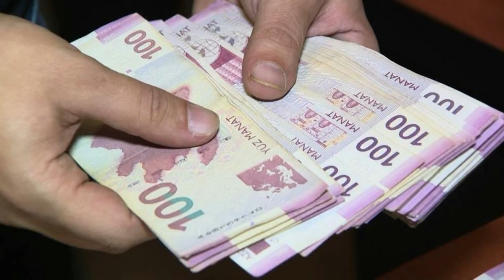SON DƏQİQƏ!əmək pensiyaları ilə bağlı SƏRƏNCAM